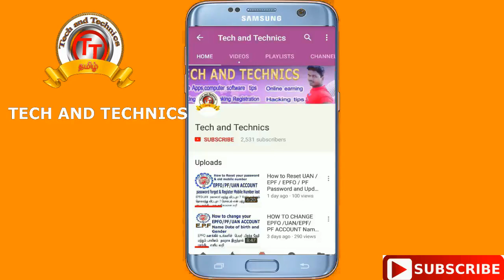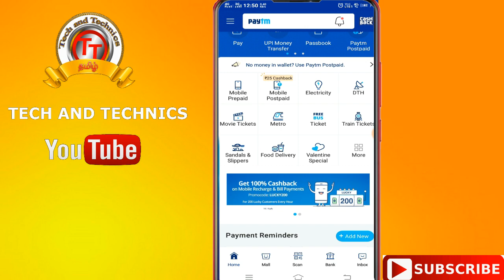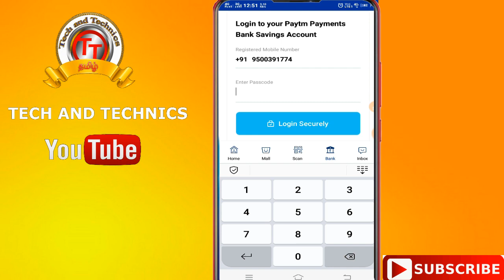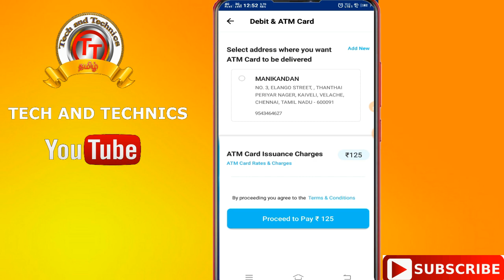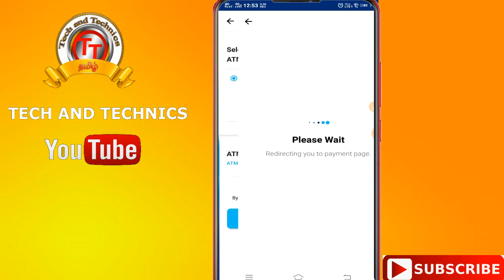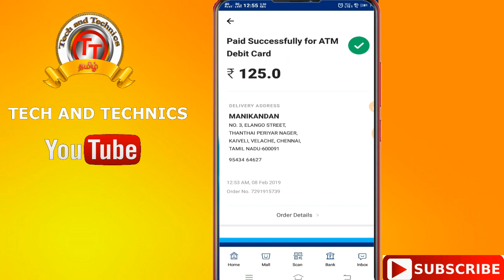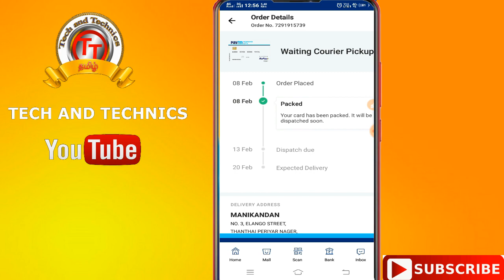How to Order PAYTM Debit card online in online/tech and technics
friends this videos how to order paytm atm card in online very simply step follow this videos the atm card Rs.125/ only .

This videos uploaded by
                                             Manikandan